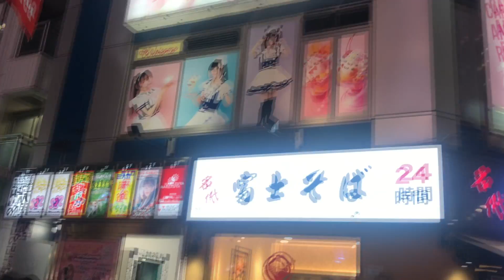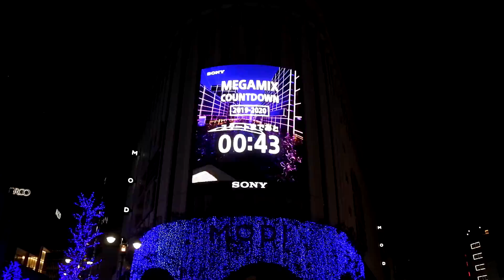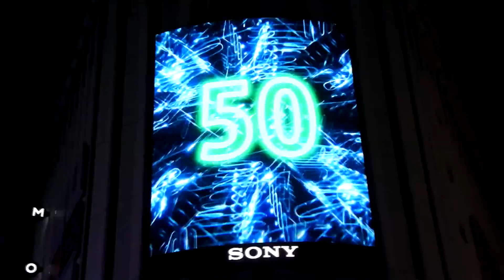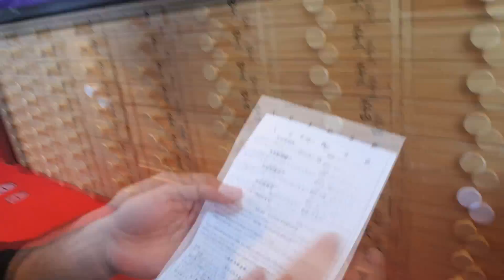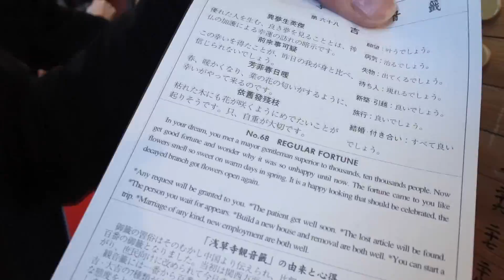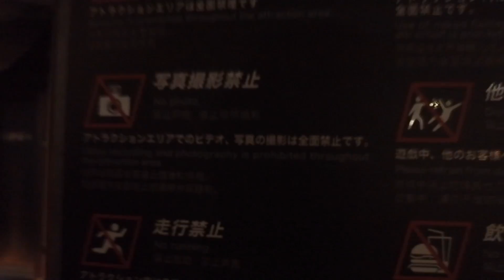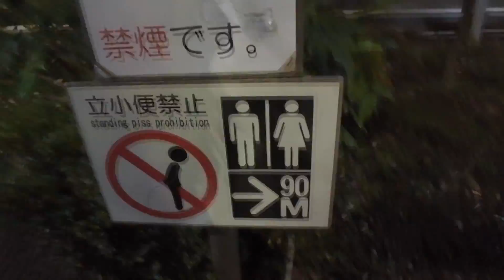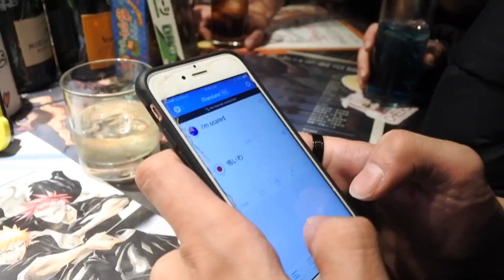Closeted Weeb Gets Wasted in Japan